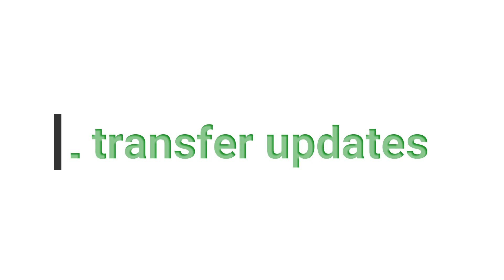JUVENTUS LEGEND TO CHENNAIYIN FC | OLIVER GIROUD TO ISL ? | HYDERABAD FC AND ATKMB TRANSFER UPDATES